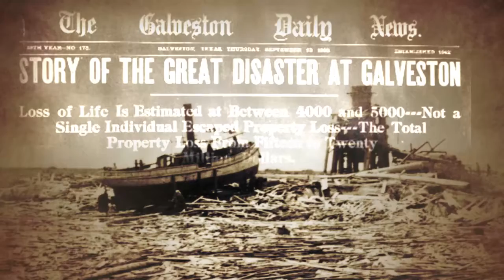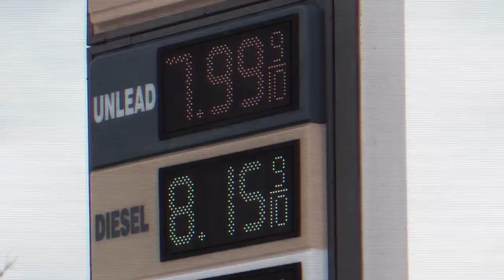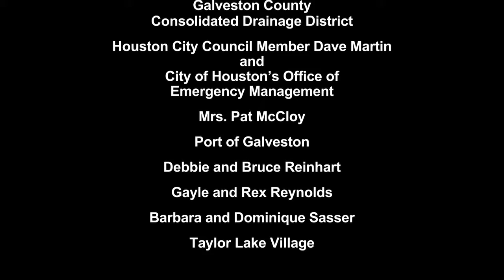Unprepared: A Nation at Risk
Space City Films, Inc. created a powerful video that focuses on the national message of why protecting the Houston/Galveston region is in our nation’s best interest